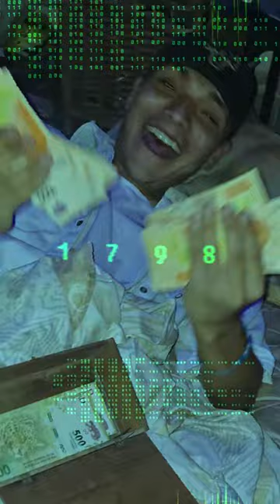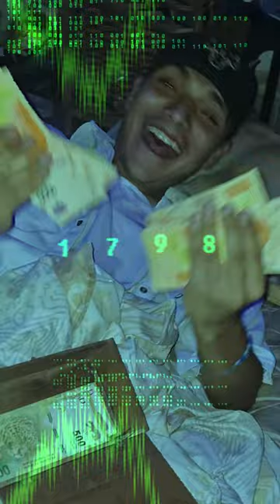02 - ONLY FACTS || LUIGI3K x NICK C - 1798 ESQ E.P.